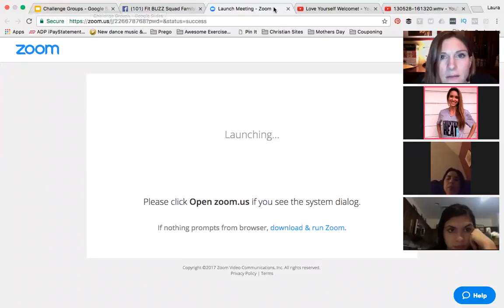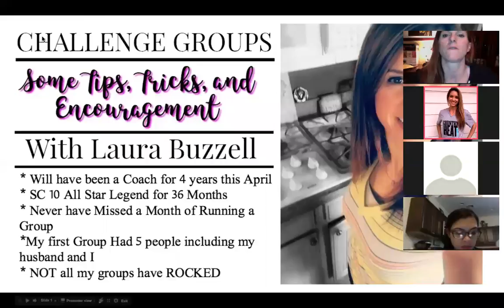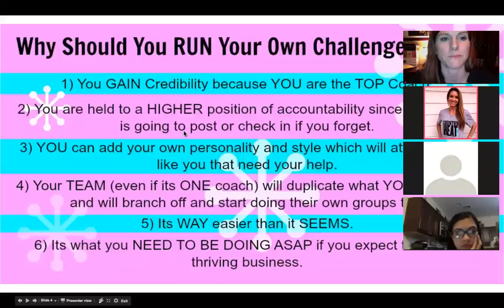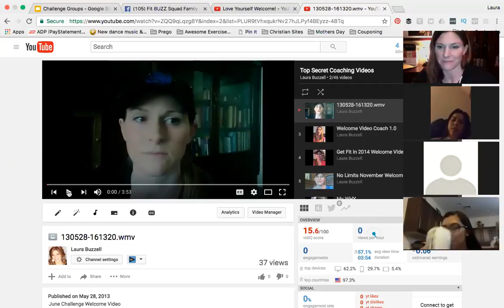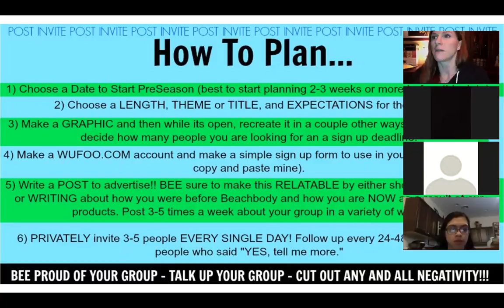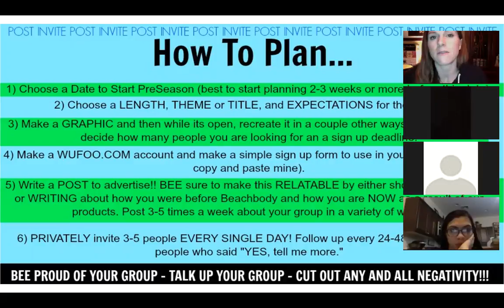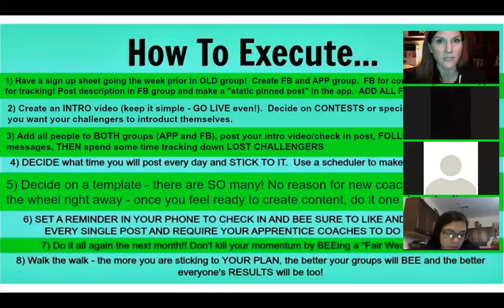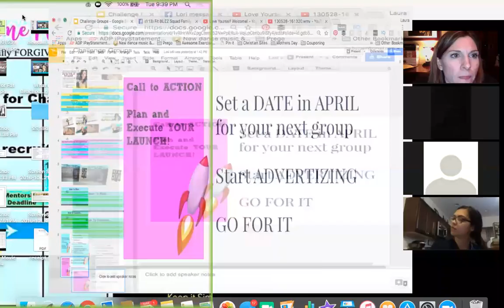Challenge Group How-To, Tips and Encouragement for Beachbody Coaches